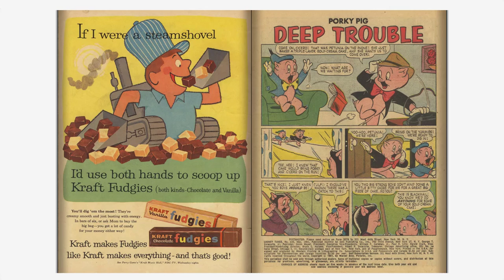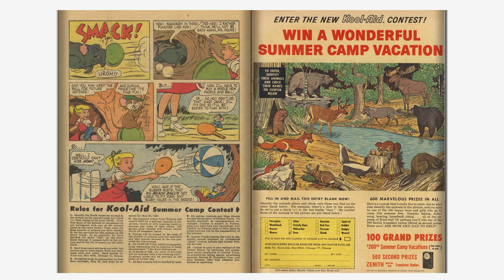Looney Tunes and Merrie Melodies Comics #235